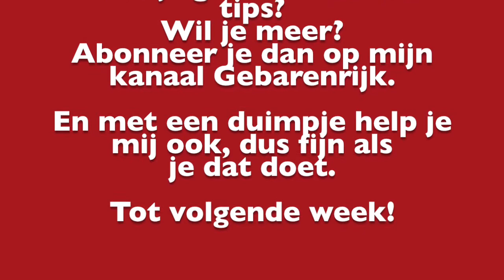3 presentatietips voor Eva Jinek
Deze week heb ik mijn aandacht gericht op presentator Eva Jinek. De tips die bij mij naar boven komen zijn:
1 - Meer beweging in je gezicht
2 - Handen rustig op tafel
3 - Doelgerichte gebaren
Verder heb in nog wat extra tips geschreven in mijn blog, die vindt je via mijn